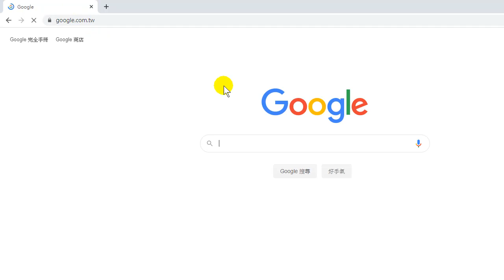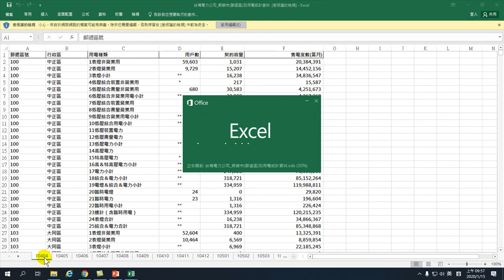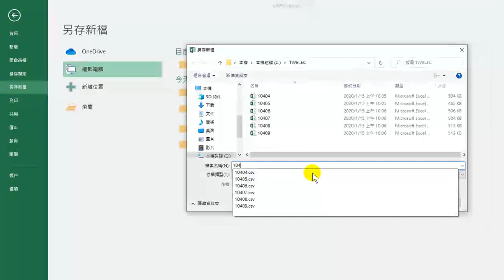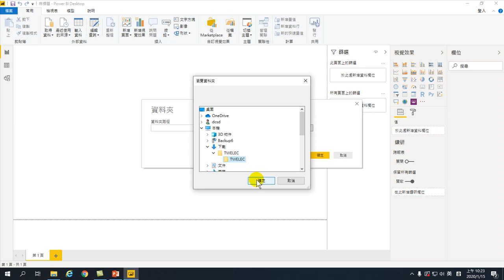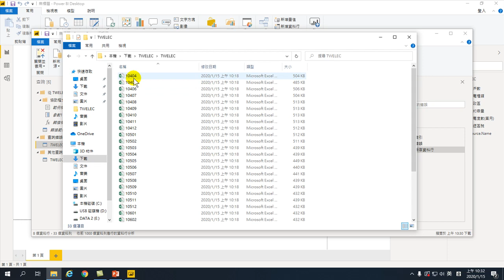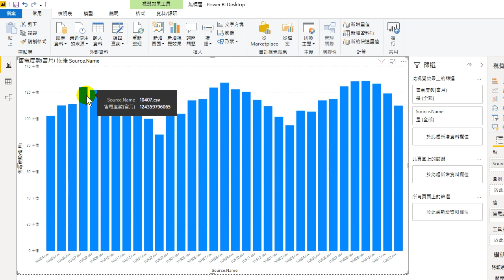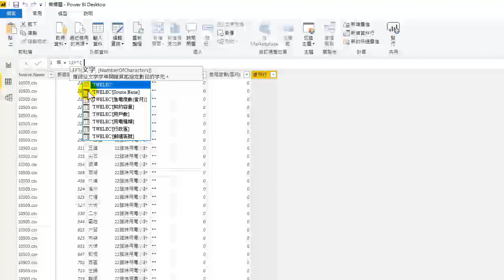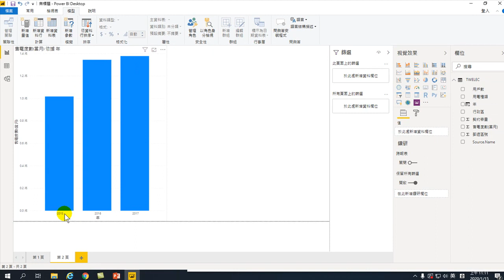20200108-大數據分析應用基礎-22.全國用電連續分析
01. 認識大數據
02. 認識Power BI大數據分析工具、分析.環境介紹
03. 取得Excel資料
04. 如何分析、數據分析
05. 自動分析
06.連續型分析
07.淡旺季分析
08.連動分析
09.同期比較.交叉分析分析
10.自動分群 機器學習.顧客關係分析
11.動態行為模式分析
12.關鍵影響因素分析.地理分析.堆疊圖佔比例分析
13.重新整理.真實的利潤快速計算.關連
14.大數據找到趨勢的策略
15.登革熱開放資料的大數據分析
16.縣市登革熱統計.編輯查詢.資料清理
17.資料清理的統一大小寫台.向下探索.樹狀圖分析
18.使用發生率做公平比較.新增量值.新增資料行
19.登革熱病源分析,登革熱病患性別分析,年齡別分析,
20.地理分析,趨勢預測,
21.資籵取得網址,自動更新,開放資料應用,
22.全國用電連續分析